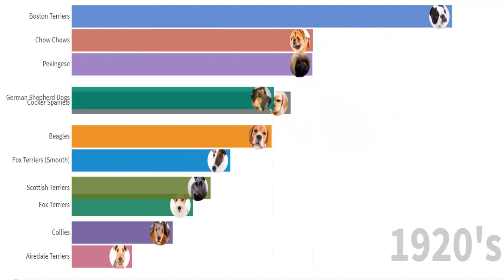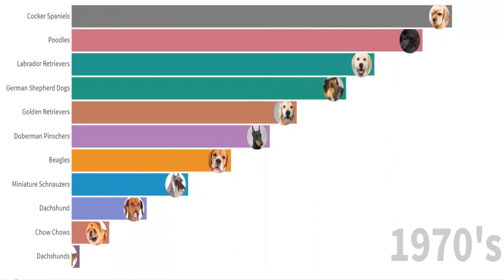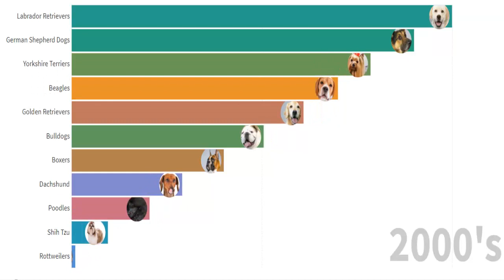🆃🅾🅿 １０ 𝐑𝐀𝐙𝐀𝐒 𝐝𝐞 𝐏𝐄𝐑𝐑𝐎𝐒 🅼🅰🆂 🅿🅾🅿🆄🅻🅰🆁🅴🆂 𝐝𝐞𝐥 𝐌𝐔𝐍𝐃𝐎 🐶 🌎[ 1880 hasta 2020] ✅# Top 10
Hoy veremos la selección de las razas más populares de perros por cada una de las décadas desde 1880 en adelante.
Para hacer esta visualización se analizó la popularidad de 193 razas para alcanzar el top 10 de cada década.
Las razas analizadas son:
Retrievers (Labrador)
German Shepherd Dogs
Retrievers (Golden)
French Bulldogs
Bulldogs
Poodles
Beagles
Rottweilers
Pointers (German Shorthaired)
Pembroke Welsh Corgis
Dachshunds
Yorkshire Terriers
Australian Shepherds
Boxers
Siberian Huskies
Cavalier King Charles Spaniels
Great Danes
Miniature Schnauzers
Doberman Pinschers
Shih Tzu
Boston Terriers
Havanese
Bernese Mountain Dogs
Pomeranians
Shetland Sheepdogs
Brittanys
Spaniels (English Springer)
Spaniels (Cocker)
Miniature American Shepherds
Cane Corso
Pugs
Mastiffs
Border Collies
Vizslas
Chihuahuas

raza perro con,10 razas de perros mas peligrosa,perro de raza pequeña,perros mas conocidos en el mundo,razas de perros pequeños para niños,razas de perros medianos tranquilos,razas de perros guardianes,razas de perros chicos y tranquilos,razas de perro mas inteligentes,todas las razas de perros,las mejores razas de perros,10 razas de perros que no deberian molestar,razas de perros grandes,perros populares,razas de perros populares,razas de perro famosa
Maltese
Basset Hounds
Collies
Weimaraners
Newfoundlands
Belgian Malinois
Rhodesian Ridgebacks
Bichons Frises
West Highland White Terriers
Shiba Inu
Retrievers (Chesapeake Bay)
Akitas
St. Bernards
Portuguese Water Dogs
Spaniels (English Cocker)
Bloodhounds
Bullmastiffs
Papillons
Soft Coated Wheaten Terriers
Australian Cattle Dogs
Scottish Terriers
Whippets
Samoyeds
Dalmatians
Airedale Terriers
Bull Terriers
Wirehaired Pointing Griffons
Pointers (German Wirehaired)
Alaskan Malamutes
Chinese Shar-Pei
Cardigan Welsh Corgis
Italian Greyhounds
Dogues de Bordeaux
Great Pyrenees
Old English Sheepdogs
Giant Schnauzers
Cairn Terriers
Greater Swiss Mountain Dogs
Miniature Pinschers
Russell Terriers
Irish Wolfhounds
Chow Chows
Lhasa Apsos
Setters (Irish)
Chinese Crested
Coton de Tulear
Staffordshire Bull Terriers
Pekingese
Border Terriers
American Staffordshire Terriers
Retrievers (Nova Scotia Duck Tolling)
Basenjis
Keeshonden
Spaniels (Boykin)
Lagotti Romagnoli
Rat Terriers
Bouviers des Flandres
Norwegian Elkhounds
Anatolian Shepherd Dogs
Leonbergers
Brussels Griffons
Standard Schnauzers
Setters (English)
Fox Terriers (Wire)
Neapolitan Mastiffs
Tibetan Terriers
Norwich Terriers
Belgian Tervuren
Retrievers (Flat-Coated)
Borzois
Schipperkes
Toy Fox Terriers
Japanese Chin
Silky Terriers
Welsh Terriers
Afghan Hounds
Miniature Bull Terriers
Setters (Gordon)
Black Russian Terriers
Pointers
Spinoni Italiani
Tibetan Spaniels
Parson Russell Terriers
Irish Terriers
American Eskimo Dogs
Beaucerons
Fox Terriers (Smooth)
German Pinschers
American Hairless Terriers
Salukis
Belgian Sheepdogs
Boerboels
Tibetan Mastiffs
Treeing Walker Coonhounds
Spaniels (Welsh Springer)
Norfolk Terriers
Icelandic Sheepdogs
Kerry Blue Terriers
Spaniels (Clumber)
Briards
Bearded Collies
Xoloitzcuintli
Bluetick Coonhounds
English Toy Spaniels
Manchester Terriers
Black and Tan Coonhounds
Australian Terriers
Redbone Coonhounds
Spanish Water Dogs
Wirehaired Vizslas
Berger Picards
Portuguese Podengo Pequenos
Lakeland Terriers
Scottish Deerhounds
Affenpinschers
Bedlington Terriers
Petits Bassets Griffons Vendeens
Spaniels (Field)
Sealyham Terriers
Setters (Irish Red and White)
Pumik
Nederlandse Kooikerhondjes
Lowchen
Swedish Vallhunds
Pulik
Pharaoh Hounds
Greyhounds
Retrievers (Curly-Coated)
Spaniels (American Water)
Finnish Lapphunds
Kuvaszok
Entlebucher Mountain Dogs
Glen of Imaal Terriers
Norwegian Buhunds
Spaniels (Irish Water)
Ibizan Hounds
Otterhounds
Polish Lowland Sheepdogs
Dandie Dinmont Terriers
American English Coonhounds
Spaniels (Sussex)
Plott Hounds
Grand Basset Griffon Vendeens
Canaan Dogs
Bergamasco Sheepdogs
Komondorok
Pyrenean Shepherds
Finnish Spitz
Chinooks
Cirnechi dell’Etna
Harriers
Skye Terriers
Cesky Terriers
American Foxhounds
Azawakhs
Sloughis
Norwegian Lundehunds
English Foxhounds

perros mas conocidos en el mundo